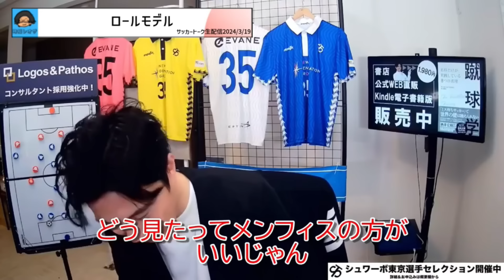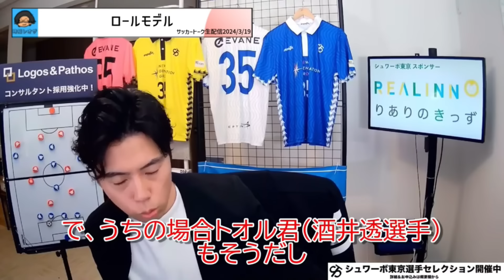【シュワーボ東京】ドキュメンタリーのチャット欄で口論する視聴者への意外な反応 レオザ切り抜き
切り抜き動画元（１時間49分50秒～1時間51分50秒）
4/21 マンチェスターシティ×チェルシー etc【リアルタイム分析】※期間限定公開

シュワーボ東京のセレクションはこちら！

Leo the footballが監督を務めるシュワーボ東京へのセレクションお申し込み＆詳細はこちらから💁‍♀️